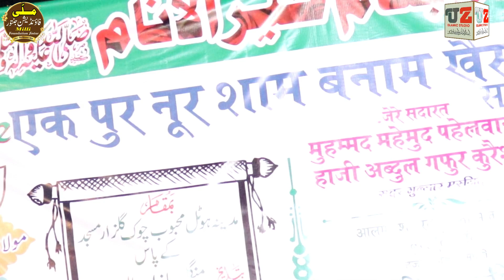Qari Zaheer Faizi | New Mahfile Hamd O Naat Jalna | Heart Touching Voice | Uz Islamic Studio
اگر آپ دینی محافل، مدارس ومکاتب کے اجلاس کی اعلی کوالیٹی میں ویڈیو گرافی کرنا چاہتے ہیں نہایت ہی مناسب قیمت پر تو ہم سے رابطہ کری

VIDEO SHOOT BY.
 Uz ialamic studio
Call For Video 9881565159